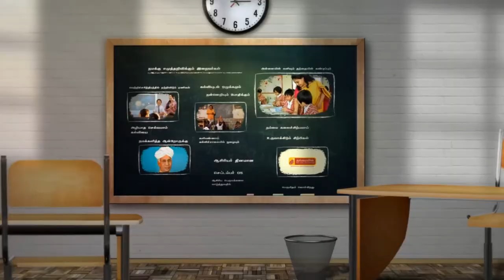Thangamayil Teacher's Day Celebration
Our beloved customer conveys her Teacher's day wishes and thanks with immense gratitude to her Teacher who has made her life more enthusiastic and admirable and here she expresses her emotions in this video.